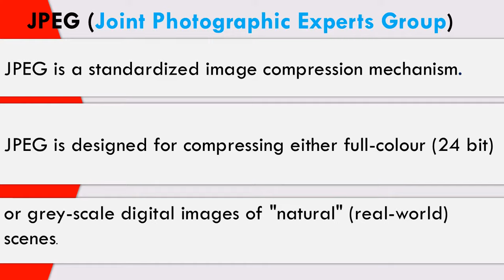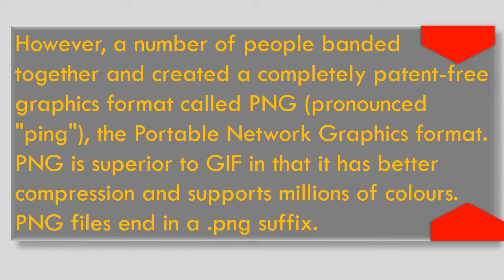........Full meaning of extension file.....